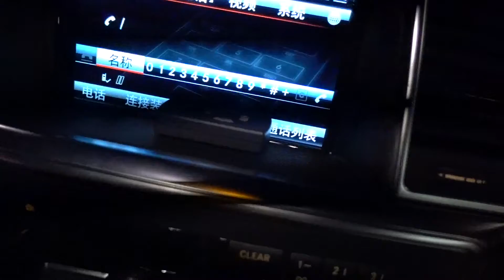JAPAN VLOG ONE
WOOO LAAA LAAAAAAAA